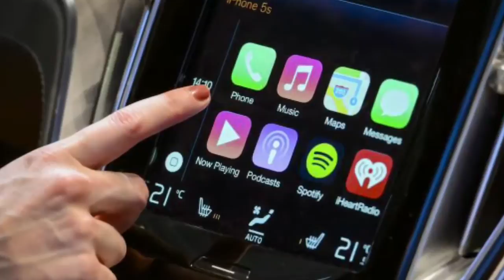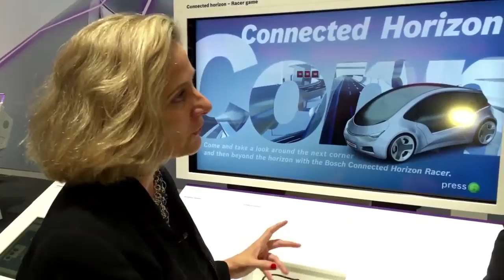Bosch creates mySpin using compatible smartphone apps directly from the car’s touchscreen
Boschs Torsten Mlasko, talked to Lou Ann Hammond, CEO, Driving the Nation about Softtech and my spin.

mySPIN lets the driver access their smartphone while driving by integrating the smartphone with the car’s head unit. The driver can then use compatible smartphone apps directly from the car’s touchscreen.

Watch the video to see how it works.